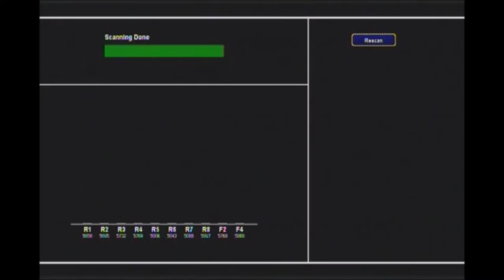hd zero custom splash/startup screen.no 2, the one i will use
hd zero custom splash screen no 2, one ill use

New OR OLD to FPV or GPS Quadcopters. YouTube flying ? Come check us out !
Out of this world music, FPV/GPS AND HAND HELD videos and memes from the best sources and great people from around the world
Live Stream, videos, great music, Live chill, Great people, anything could and does happen, some times we have video meets etc, WE ALL, JUST POP IN AND OUT AS WE PLEASE
From small FPV to large FPV remote control set ups, drone and RC  builds and advice, general RC stuff also random videos and live streams, live from the flying field etc, Take a second and hit that like button, Helps more than you know, Thanks  :o)
ALSO, IF YOU WOULD LIKE ANY VIDEO OR PHOTOS UP ON THE STREAM,

SPACEFAN#~